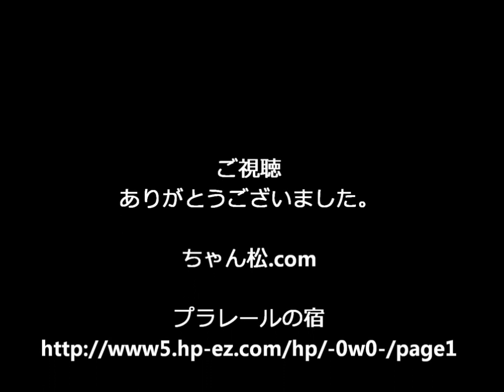【プラレール】小田急線・千代田線の代々木上原駅を再現してみた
プラレールで小田急線・千代田線の代々木上原駅を再現してみた